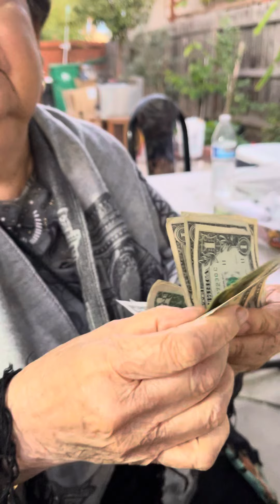In loving memory of Neary